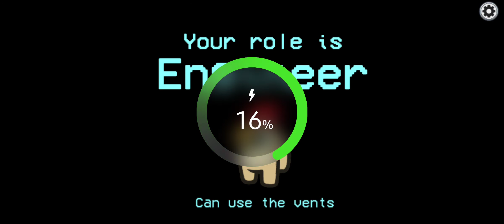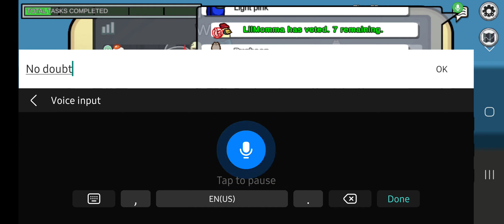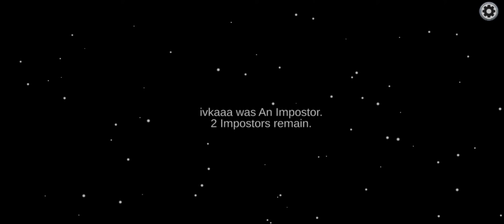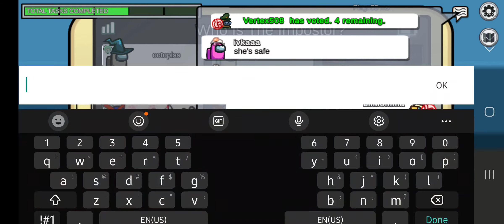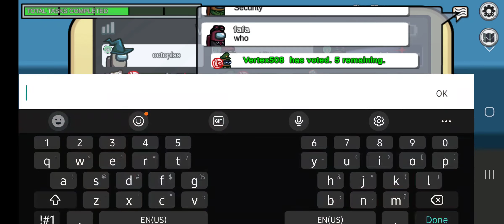October 21, 2023